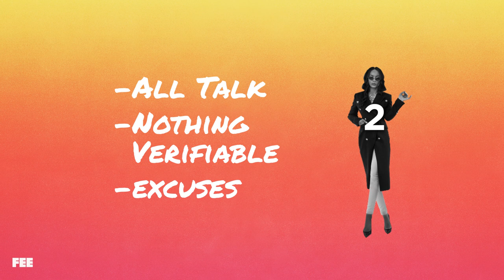Work on Your Dreams Like You're Already Awake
We all have dreams. But suppose you met someone who had the clout and the resources to make all of your dreams come true. What would happen if that person loved your ideas and wanted to see your portfolio?

Would you be embarrassed at the poor lighting in your videos? Would you even have anything to show at all? And which one do you think that hypothetical dream-maker would prefer to see?

Those first, imperfect versions—however embarrassing they might seem—give other people something that detailed plans and pretty ideas never can: proof that you’re serious about what you want.

After all, how can you possibly expect someone to invest in your dreams if YOU aren’t willing to invest in your dreams?
CREDITS:
Written by TK Coleman & Sean W. Malone
Produced & Directed by Sean W. Malone
Produced by Pavel Rusakov
Edited by Arash Ayrom
Visual Effects by Elijah Stanfield